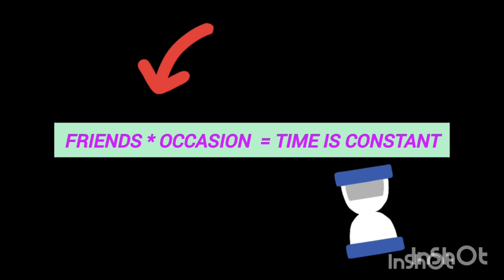DEGREE COLLEGE_MASTERJEE_1996-99 BATCH_GETTOGETHER_2024_SEP14_PART 01_PRE GATHER CELEBRATIONS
DEGREE COLLEGE_MASTERJEE_1996-99 BATCH_GETTOGETHER_PRE GATHER AND INTRODUCTION CELEBRATIONS_2024_SEP14_PART 01

DEGREE COLLEGE_MASTERJEE_1996-99 BATCH get-together celebrations _ pre-gather video _part 01 has been uploaded on YouTube

1) This is not during a gathering occasion) hence named as *Pre-gather celebrations _ part 01*

2) Our actual gathering occasion video will take time for preparation and effects as it is a lengthy one

3) This pre-gather video  adds *introduction* and *adjectives to each one ( based on my understanding) along with few effects added compare to earlier video

4) Video is having 3 min duration

5) Relax, sit back and enjoy it

6)  *Provide your valuable feedback, which inputs will be considered for the next one ( actual gathering day video) in part 02*

6) Show your support through *likes, comments and share here at YouTube*